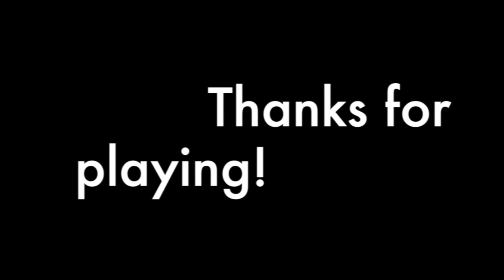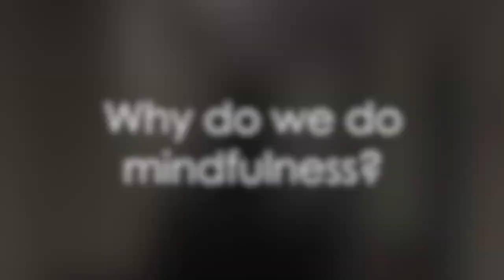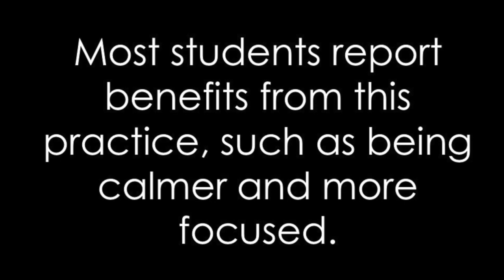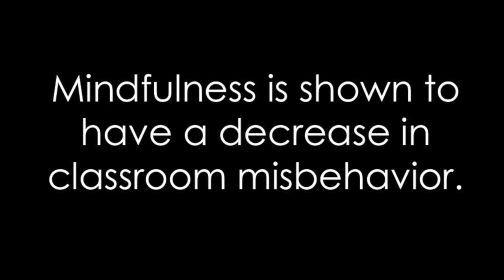Last Week @ Westlane S2 #21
LW@WLS2#21